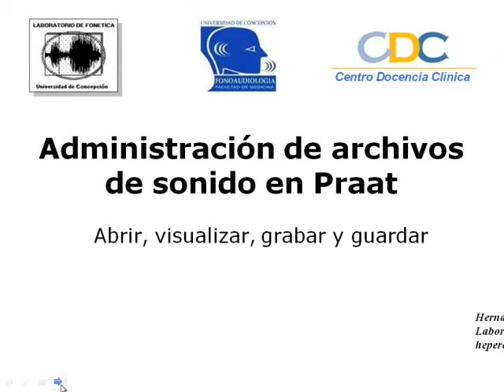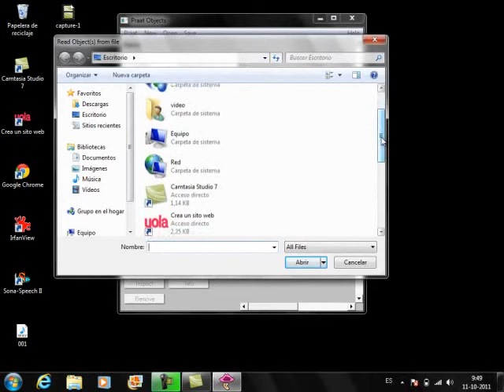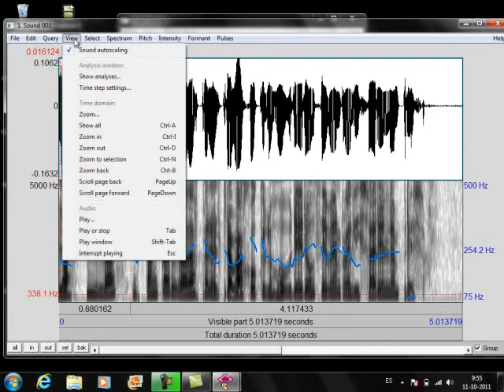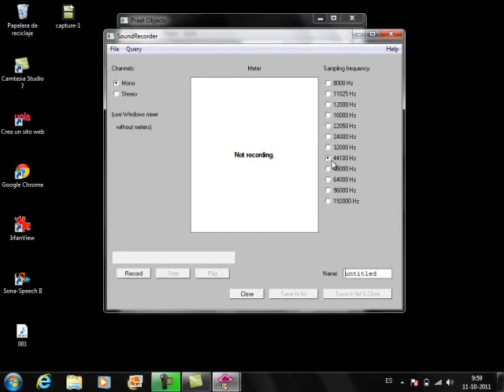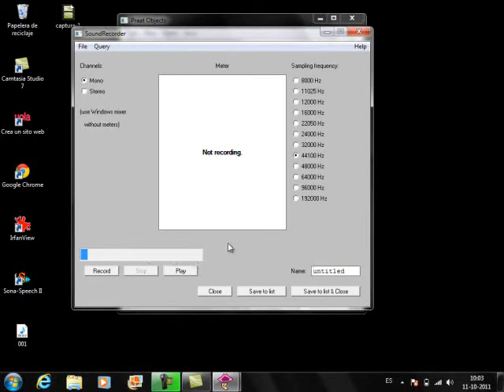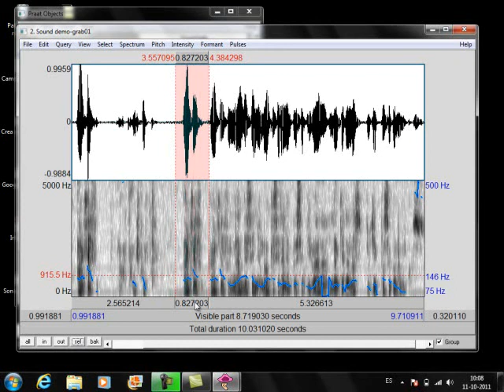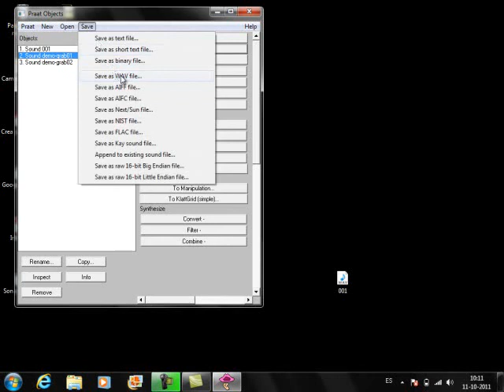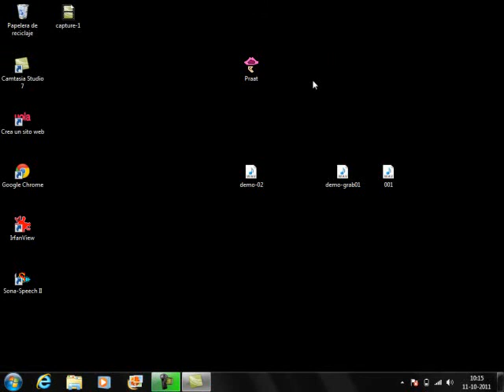Cómo administrar archivos en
I created this video with the YouTube Video Editor administrar archivos en